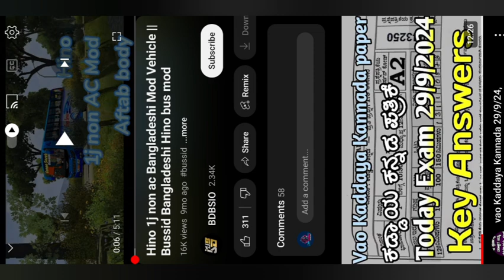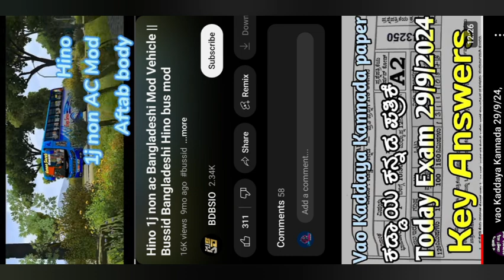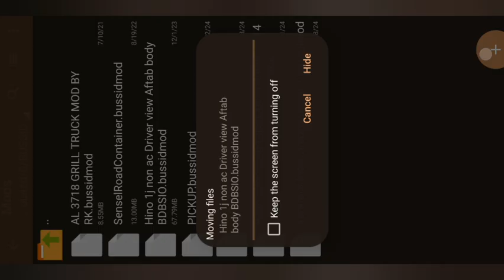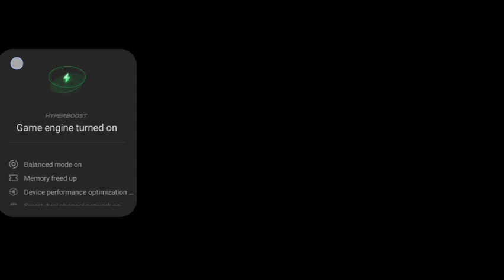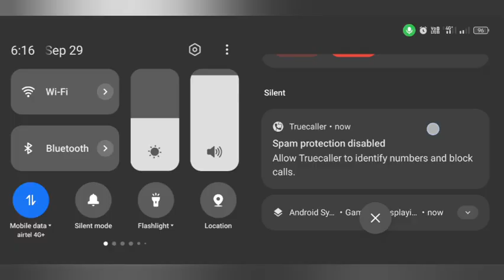😍 Realistic Interior Cabin View Bus Mod In Bussid How To Download mod for bus Simulator Indonesia👍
ನಮಸ್ತೆ ಕರ್ನಾಟಕ 🙏

💯hi friends welcome to Joy Gamer Kannada.

Follow Madi 👆🙏

1) bus simulator Indonesia game play video

2)bussid all mods review kannada channel

3)bussid all livery review kannada channel